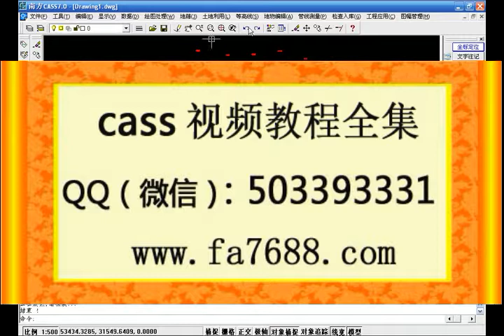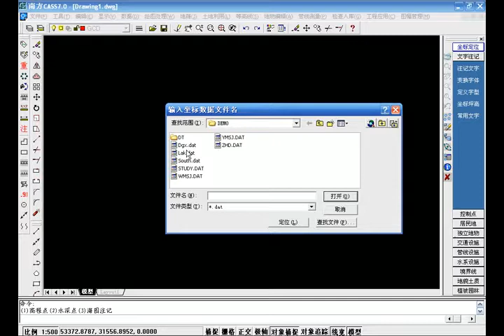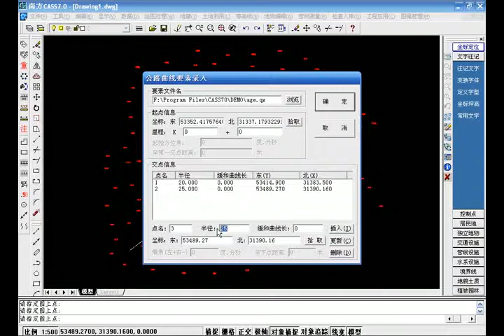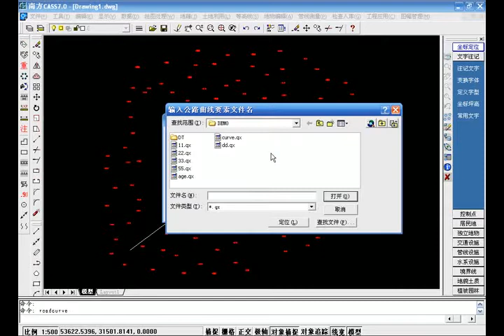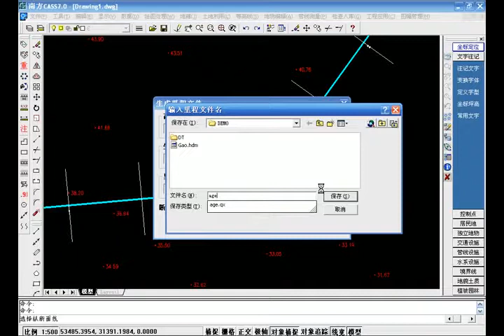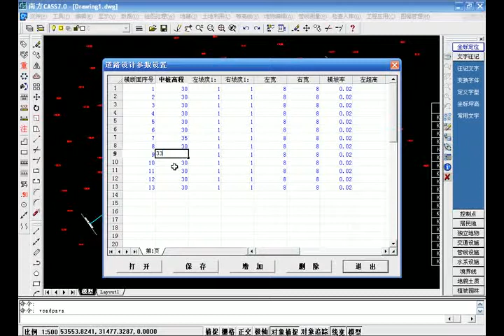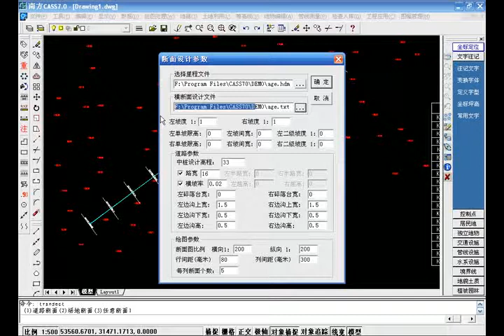南方CASS有声视频教程 等高线法土方计算